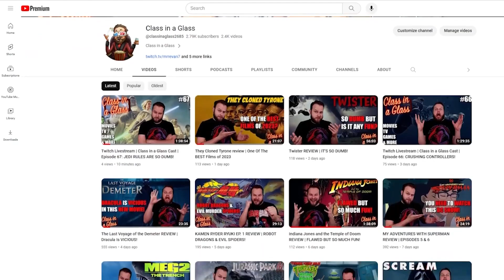REACTING to The Legend of Vox Machina SEASON 2 EP. 6 | 2x6 Into Rimecleft | FIRST TIME WATCHING!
This latest cartoon commentary and reaction is for The Legend of Vox Machina Season 2 EP. 6:Into Rimecleft. Upon arriving at the location of the next Vestige of Divergence, Vox Machina must face the challenges of the mysterious sphinx, Kamaljiori - the mate of Osysa. But even if they can succeed, a new, unexpected threat lies waiting for them. 6: Into Rimecleft and more movie, TV and cartoon reactions!

Original Cartoon: The Legend of Vox Machina Season 2 EP. 6 | Into Rimecleft